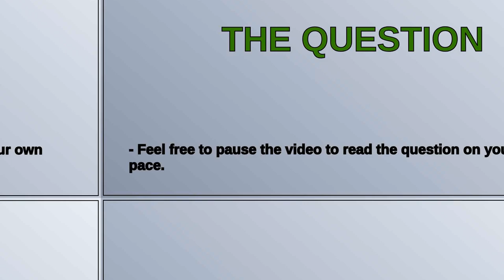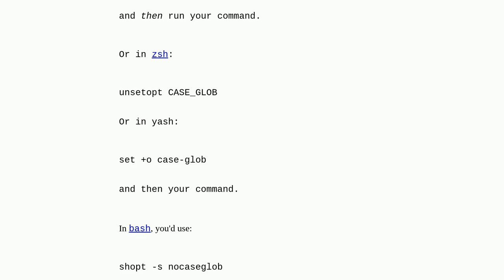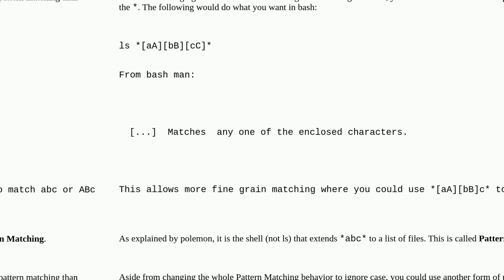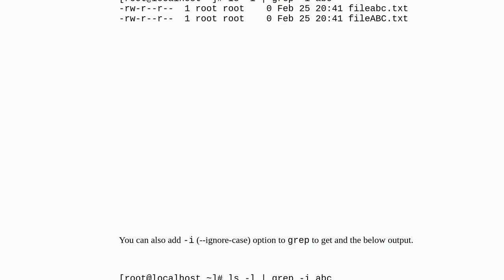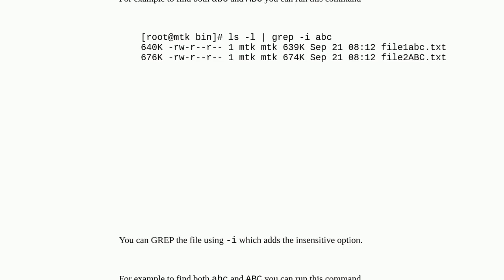Unix: How to match case insensitive patterns with ls?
How to match case insensitive patterns with ls?

A special thanks goes out to the community

  case-sensitivity wildcards shell ls